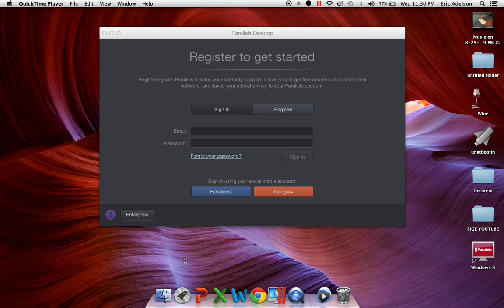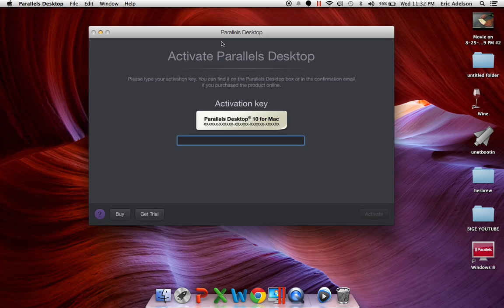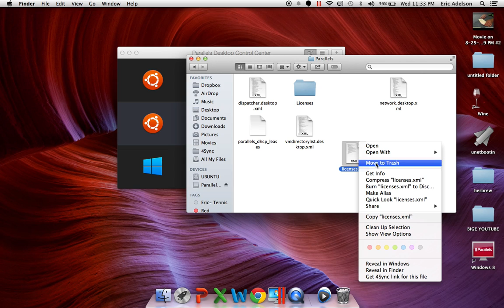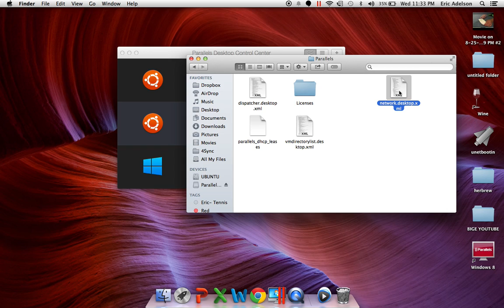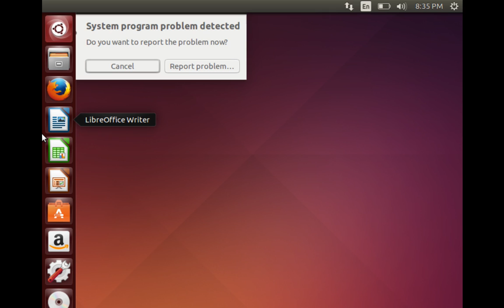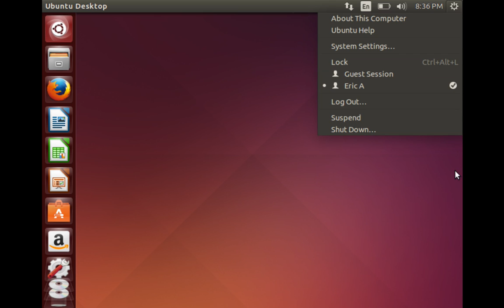Parallels Desktop 10 (Free!!)